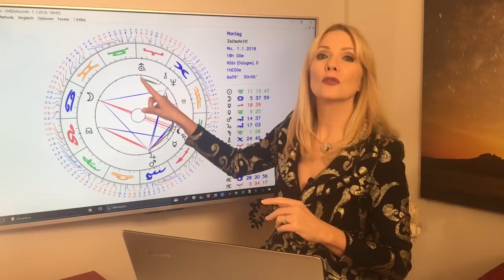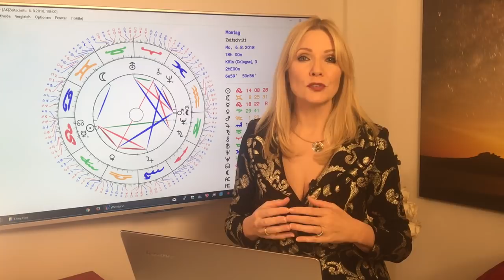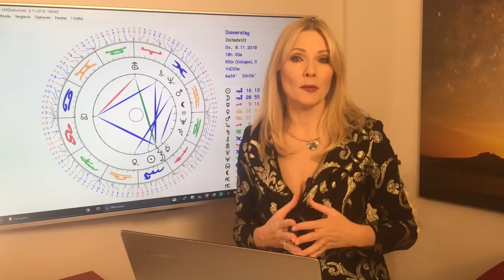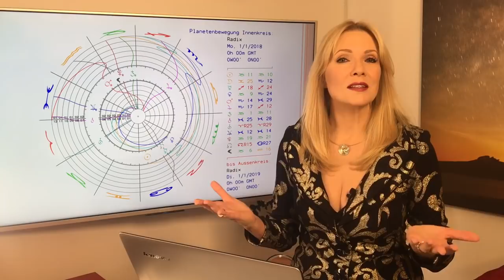Sternzeichen Löwe: Dein Jahreshoroskop 2018 (Teil 1)